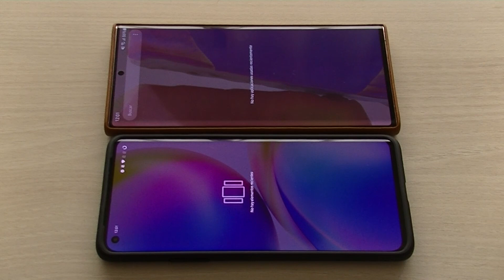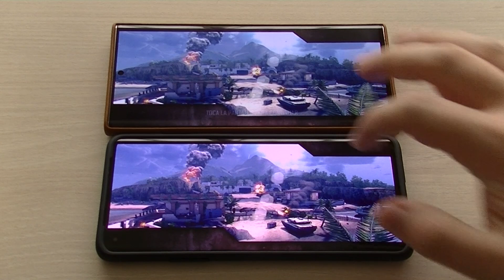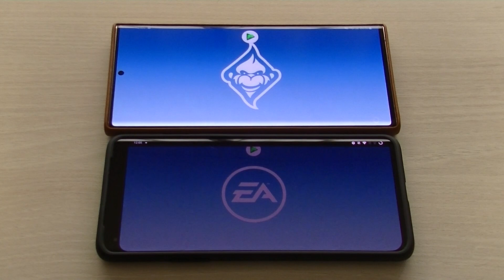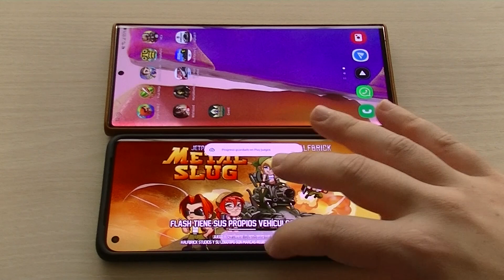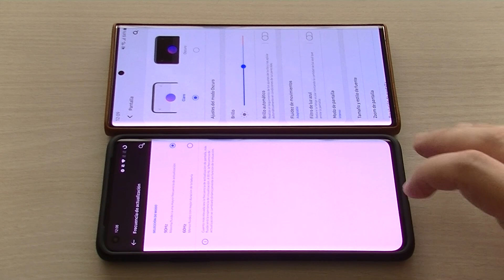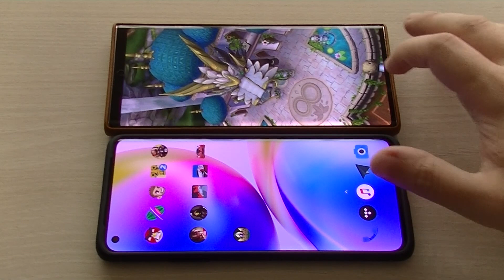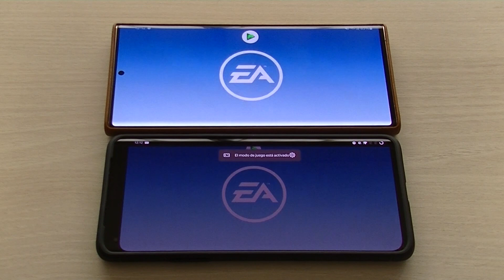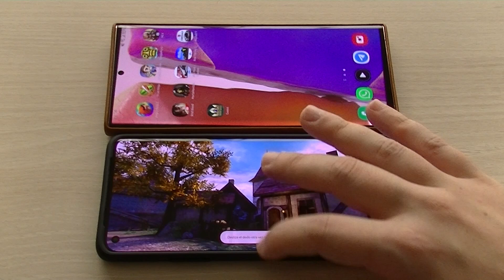SAMSUNG NOTE 20 Ultra vs ONEPLUS 8 Rendimiento EXYNOS 990 vs SNAPDRAGON 865 SPEED TEST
Comparativa de rendimiento y multitarea entre el NOTE 20 Ultra y el ONEPLUS 8.